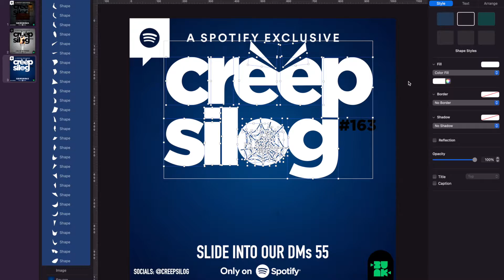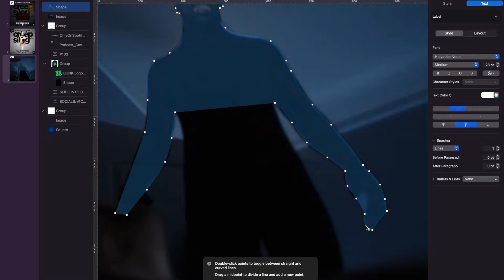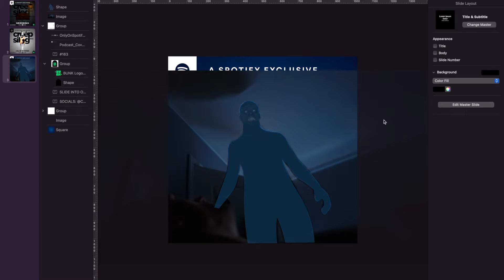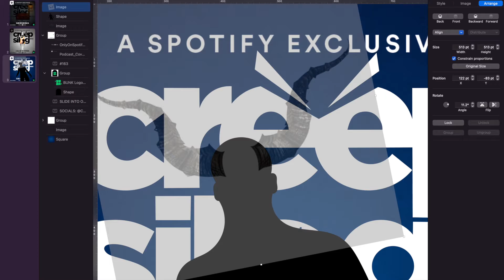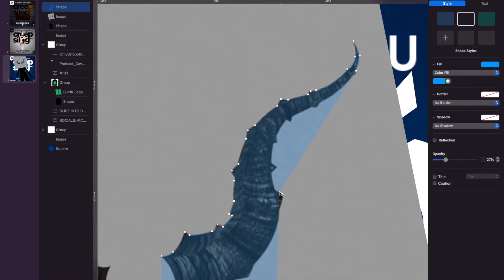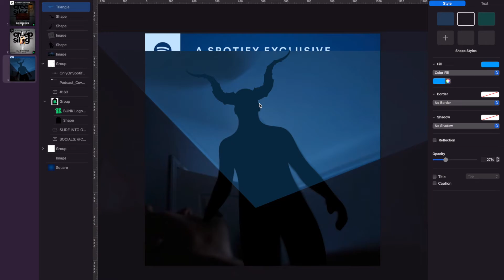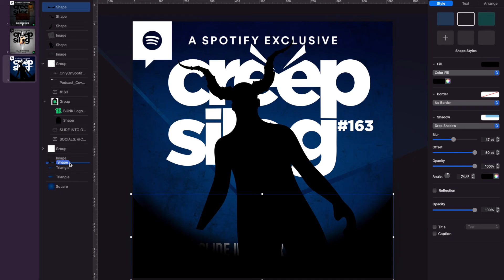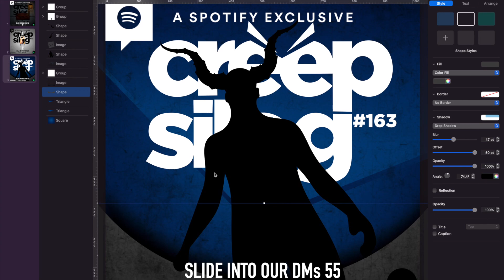Creepsilog Making The Poster #163 - Slide 55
Sleep paralysis demon realness